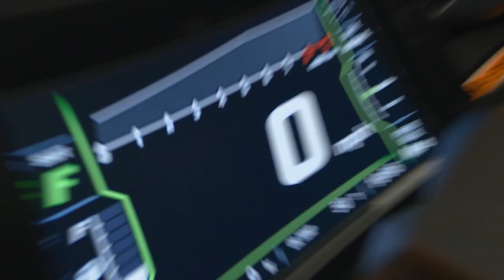The Only One for GoodTimes | Introducing the All-New 2023 Jet Ski Ultra 160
An exhilarating day out on the water is just around the corner. Sit back and learn everything you need to know about the all-new 2023 JetSki Ultra 160 series.